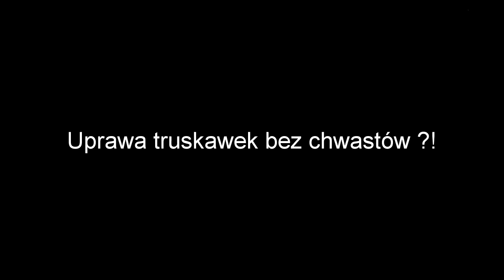TRUSKAWKI BEZ CHWASTÓW ?! Redlinofoliarka oraz przygotowania pod uprawę truskawek.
Witam.
Na wstępie przepraszam za wynikłe szumy wiatru. Dzisiaj film z przygotowania pola pod uprawę truskawek.  Oto maszyna do formowania zagonów , rozwija taśmę nawadniania i folię.
Zagony okrywane są czarną agrowłókniną o szerokości 120 cm.
Pole jest gliniaste o klasie 1 bonitacyjnej. Dlatego należało dokładnie uprawić pod nasadzenia.

» Wystąpili :
■  John Deere 3650 + Gruber 2,5m
■  John Deere 3650 + brona aktywna Rabewerk
■  Ursus C-360 + Checchi & Magli

● Nie roszczę sobie praw do podkładu muzycznego.

Pozdrawiam © Guziol542